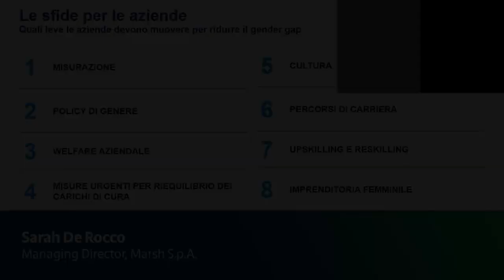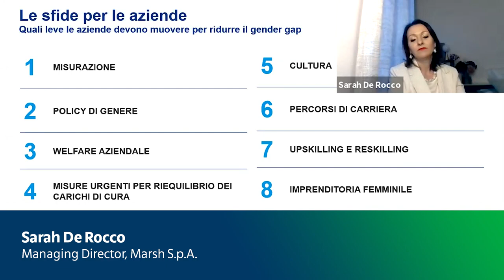Come ridurre il Gender Gap? 3 leve per le aziende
Misurazione, percorsi di carriera trasversali e imprenditoria femminile: tre le leve a disposizione delle aziende evidenziate da Sarah De Rocco, Managing Director di Marsh S.p.A., in conclusione dell'evento "Prospettive Internazionali sul Gender Gap" organizzato da Marsh McLennan e Valore D.

In un anno particolarmente importante con l'Italia a guida del G20 e una Certificazione di genere in arrivo con il PNRR, le aziende devono concretamente attivarsi per raggiungere l'equità.

Tra le diverse misure che le aziende possono implementare, il gruppo Marsh McLennan ne evidenzia tre: la necessità di porsi obiettivi concreti, con scadenze precise e misurazioni accurate; percorsi trasversali e meno specializzanti per evitare che eventuali buchi danneggino i percorsi di carriera delle donne; imprenditoria femminile sostenuta dalle aziende che applicano la logica di genere in tutta la loro catena del valore.

Per saperne di più visita gateway Mercer su Diversità, Equità e Inclusione